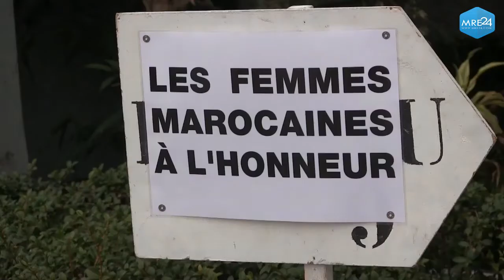les consulats généraux du Maroc à Colombes et Orly célèbrent la journée de la femme